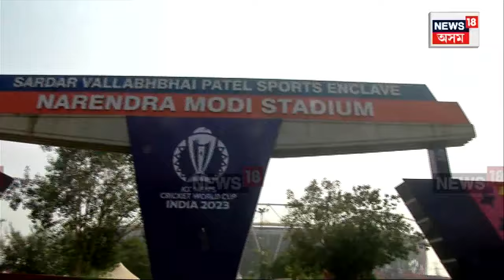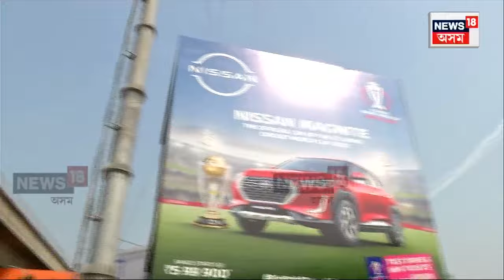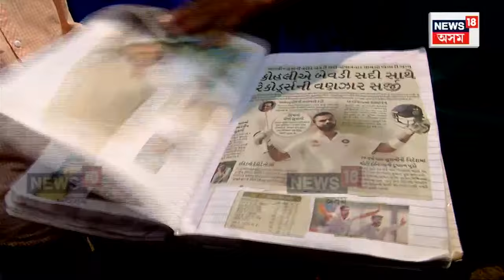ICC world Cup 2023 Final | নৰেন্দ্ৰ মোদী ষ্টেডিয়ামত ক্ৰিকেট বিশ্বকাপ ২০২৩ ৰ ফাইনেল খেল | N18V